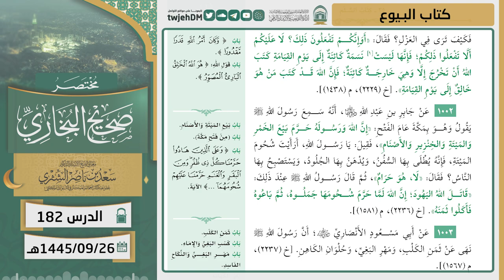182 ( مختصر صحيح البخاري كتاب البيوع ) أ.د سعد الشثري | 26-9-1445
من الدروس المقدمة في المسجد الحرام، ويأتي ذلك ضمن جهود رئاسة شؤون الحرمين الشريفين لتقديم خدماتها، من خلال إدارة التوجيه والإرشاد الرقمي التي تسعى لتطوير وتنفيذ العديد من البرامج التعليمية والتوجيهية، بما في ذلك الدروس والمحاضرات والدورات العلمية للحجاج والمعتمرين والزائرين.

 ( مختصر صحيح البخاري  كتاب البيوع )  أ.د سعد الشثري |

01:32  كتاب البيوع | ( حديث 998 )
04:18  كتاب البيوع | ( حديث 999 )
09:59  كتاب البيوع | ( حديث 1000 )
11:26  كتاب البيوع | ( حديث 1001 )
18:59  كتاب البيوع | ( حديث 1002 )
22:01  كتاب البيوع | ( حديث 1003 )